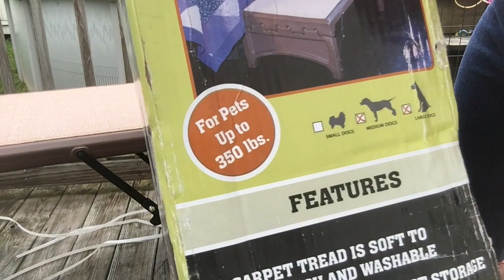Reviewing Pet Gear Foldable Stairs For Large Dogs! :D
Thank you guys so much for watching! I was hunting for a review of these on here so I decided to take the chance and buy them and review them for you guys and hopefully this will help other pet owners out there interested in these stairs! :D They are amazing! :D